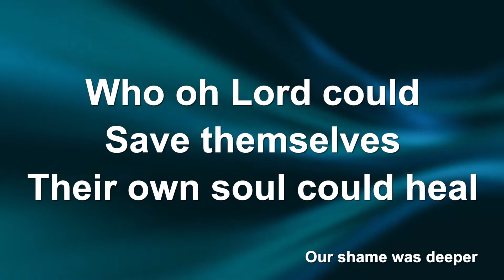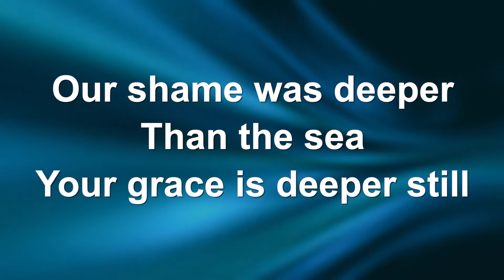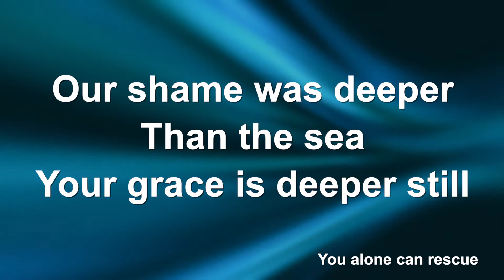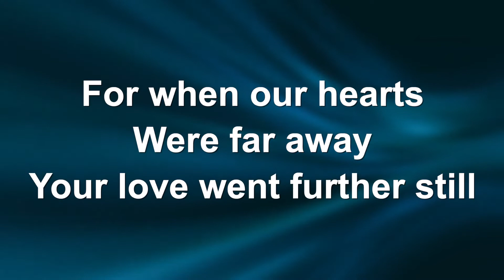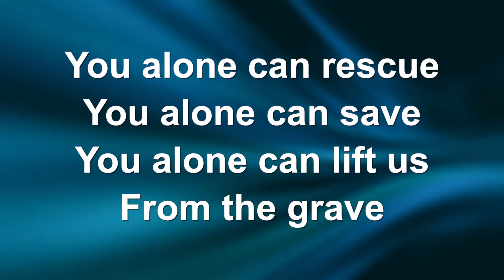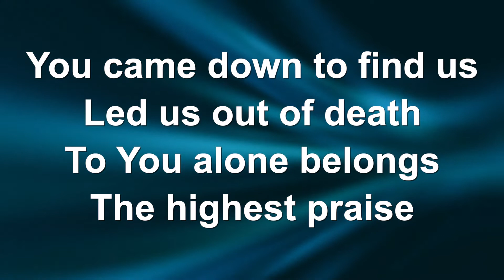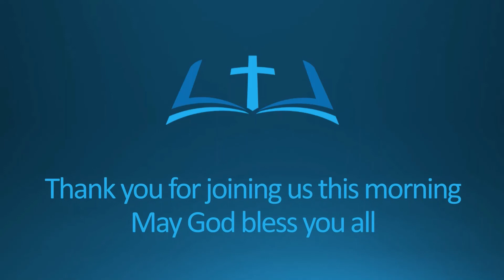Kegworth Baptist Chirps - Sunday 10th July 2022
Jonny takes us to the Holy Joe's cafe at Rock and Bike festival. Kegworth Baptist Church are a supporting church of the Christian Motorcyclist's Association. Today we look at the work of CMA at their Holy Joes cafe at rock and bike rallies. We can all share our faith through our hobbies and interests as they give us a connection with the people around us.